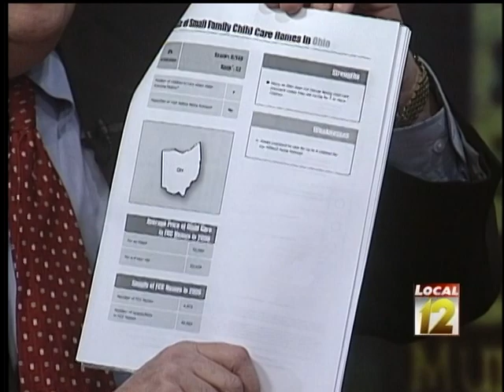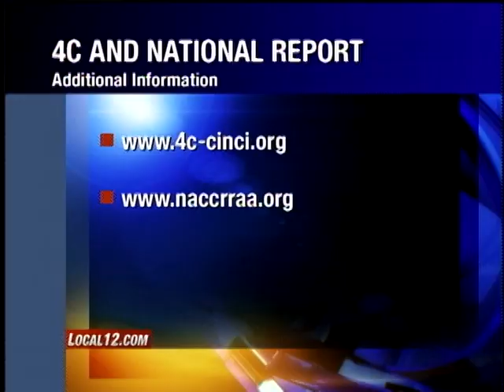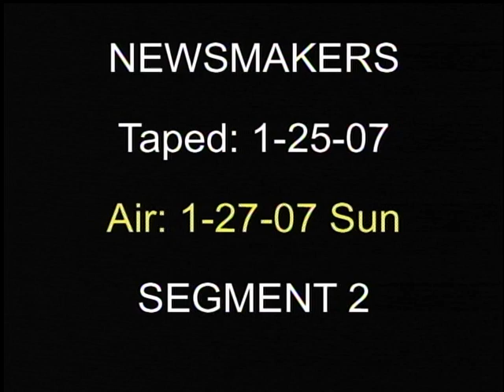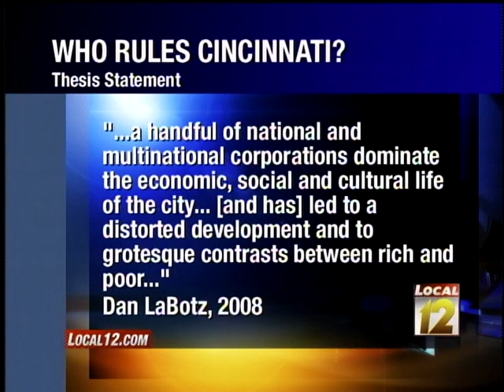Local12 Newsmakers: Elaine Ward, Dan LaBotz (January 27, 2008)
Home-based Child Care Legislation: Elaine Ward, COO, 4C for Children. "Who Rules Cincinnati?" white paper: Dan LaBotz, freelance scholar.